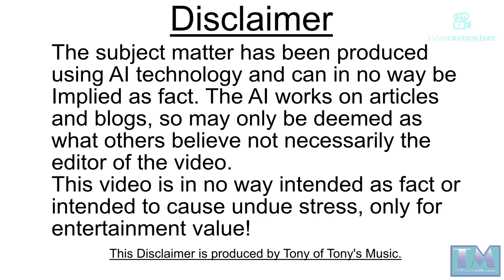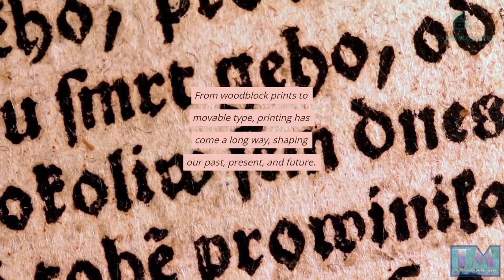From The Origins Of Printing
From The Origins Of Printing is about how printing has changed the world from block printing all the way to digital printing it has enriched the lives of millions of people for many years!tutorials